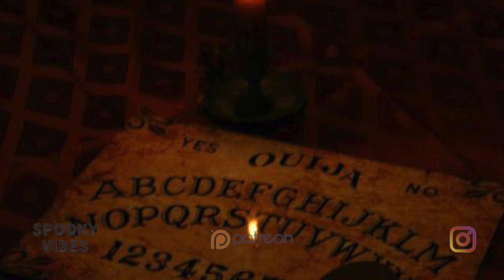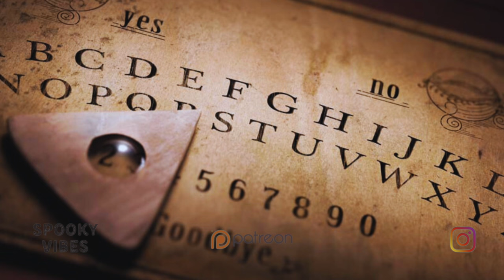3 True Ouija Board Horror Stories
Here are Three True Ouija Board Horror Stories. This is volume 2. I asked the YouTube spirits if this video was haunted and they said yes... 👻

Reality is scarier then fiction. Which topic should I do next?

Some cool stuff on it. One of the perks is being credited as a producer and the end of my videos. If that's something you think is cool, check it out 👻

⏰ Timestamps:
0:00 - Intro
0:09 - Story 1
3:22 - Story 2
6:40 - Story 3